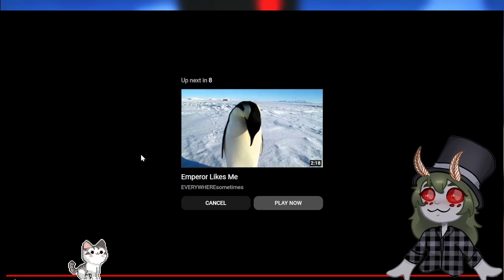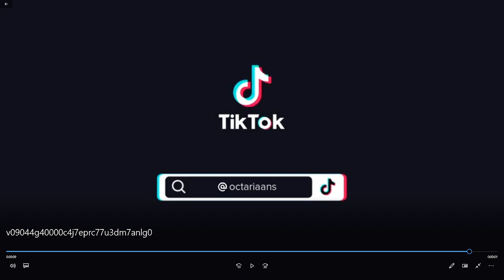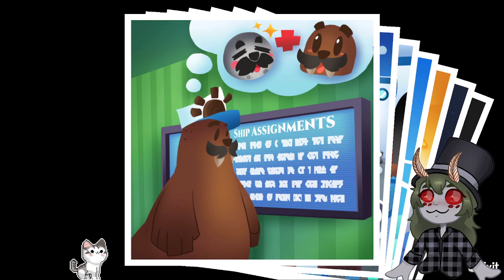The Moth Queen plays A Hat in Time!! Part 3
Hat pillows, blankets, teeth!